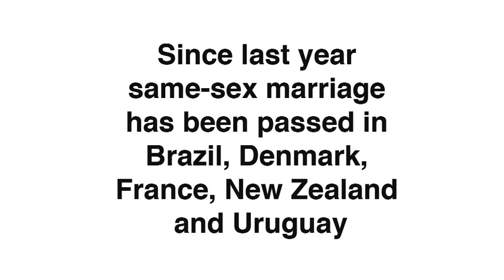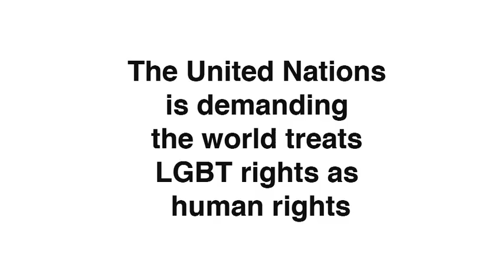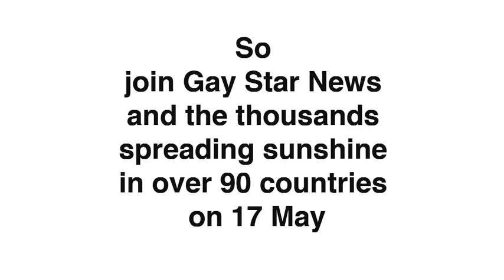IDAHO GSN Flashmob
Gay Star News joined forces with the UK capital's talented LGBT singers and musicians to make a video to mark International Day Against Homophobia and Transphobia (IDAHO).

Please share to get the IDAHO message across. Many thanks!

You don't want to miss this emotional reaction: "RuPaul's Drag Race Season 9 Episode 12 9x12 "